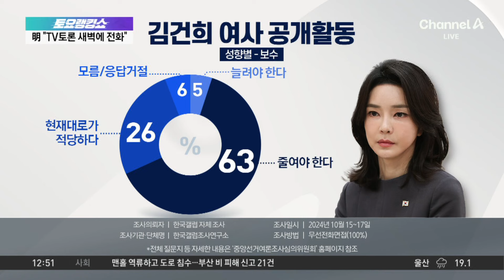윤-한, 21일 면담…‘3대 요구’ 김 여사 논의는? / 채널A / 토요랭킹쇼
윤-한, 21일 면담…‘3대 요구’ 김 여사 논의는?

윤 대통령-한동훈 대표, 21일 대통령실서 면담
의제 제한 없이 논의…정진석 비서실장 배석
'김 여사 해법 3대 요구' 들고 쇄신 드라이브 강수

〈평일〉
08시 00분 라디오쇼 정치시그널·경제시그널 (유튜브 라이브)
08시 50분 김진의 돌직구 쇼
10시 20분 김진의 더라방 (유튜브 라이브)
12시 00분 뉴스A 라이브
15시 50분 이야기 더
17시 10분 뉴스TOP10
19시 00분 뉴스A

〈주말〉
12시 00분 토요랭킹쇼·뉴스A 라이브
17시 40분 뉴스TOP10
19시 00분 뉴스A